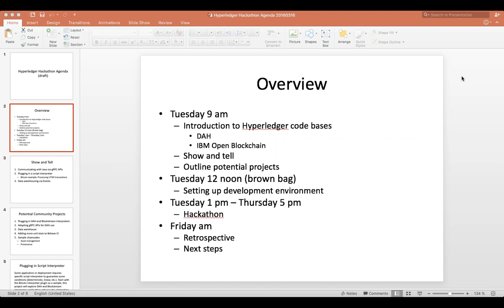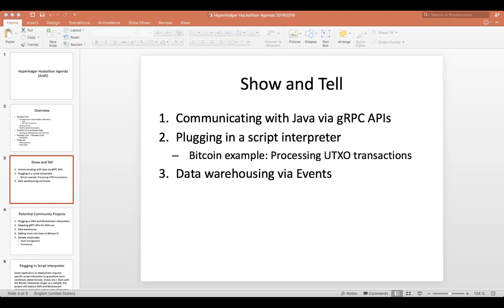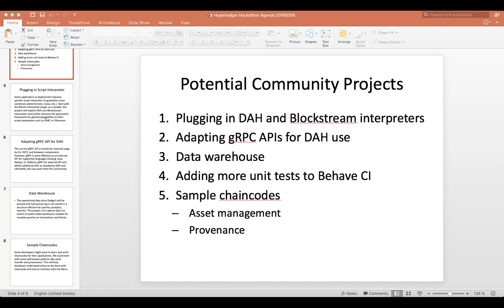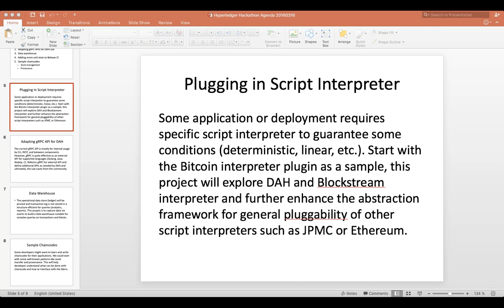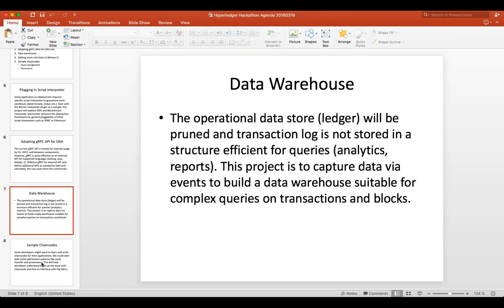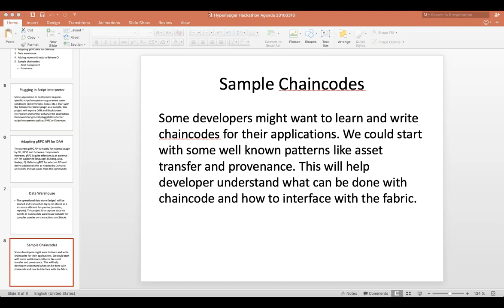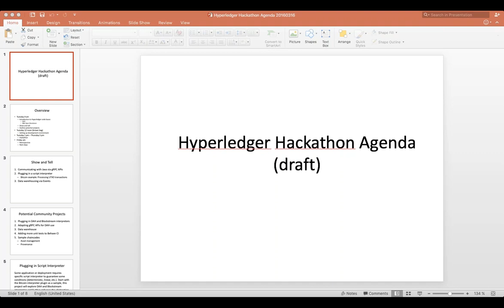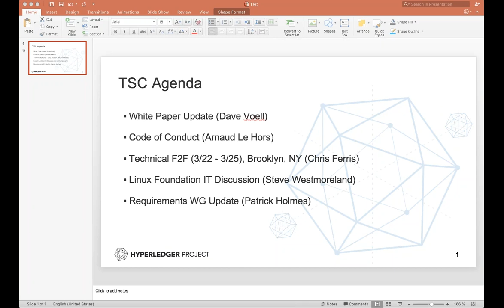2016 03 17 TSC Meeting